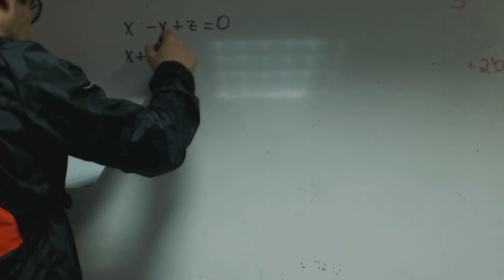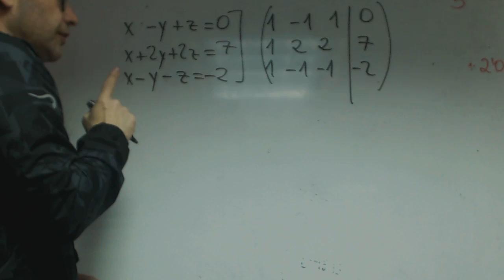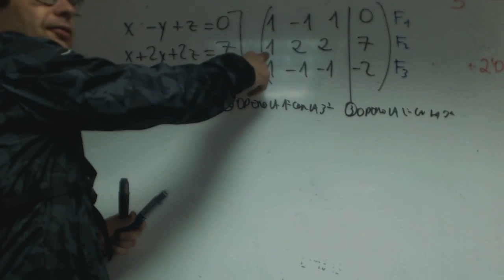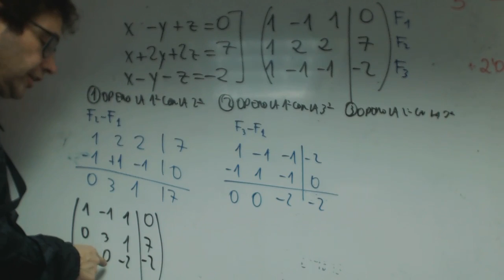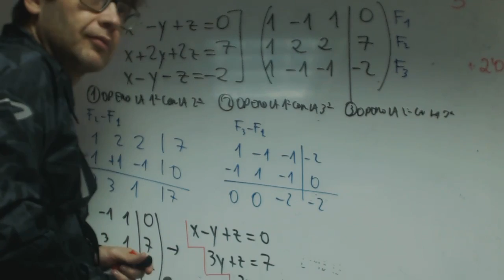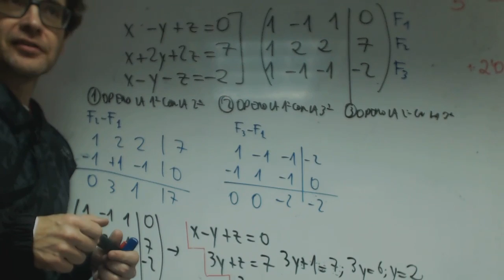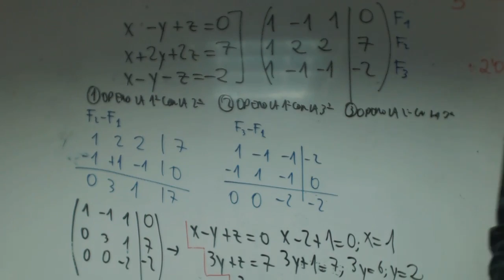Sistema de ecuaciones por Gauss Andrea Matematicas 1 Bachillerato Academia Usero Estepona